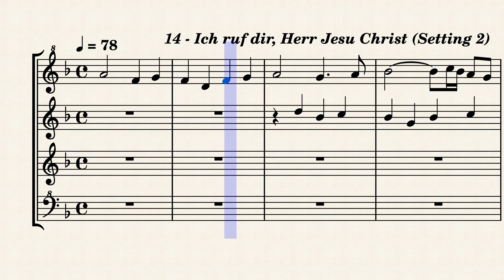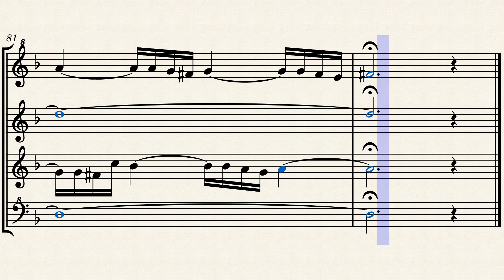P 205,14 Pachelbel J, Chorales Preludes, 'Ich ruf dir, Herr Jesu Christ', Recorder Quartet